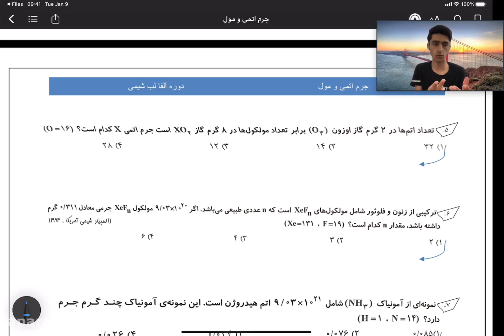Using Strategic Foresight for Anticipatory Risk Management